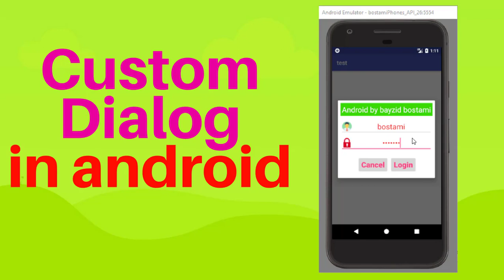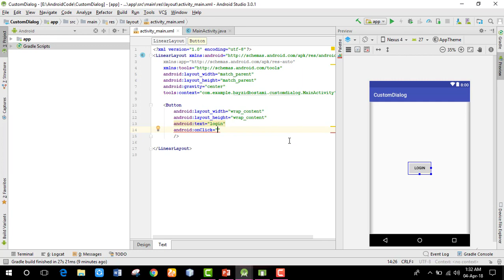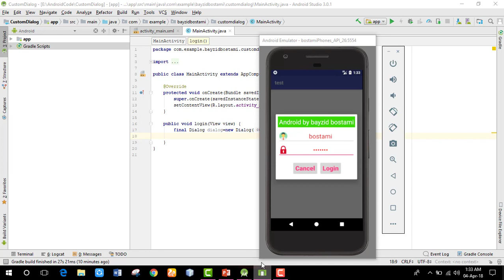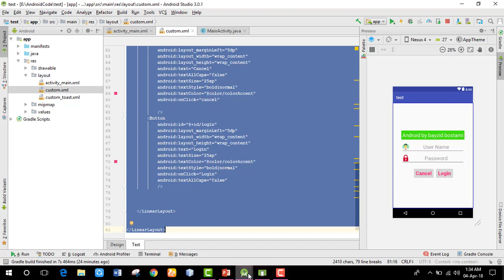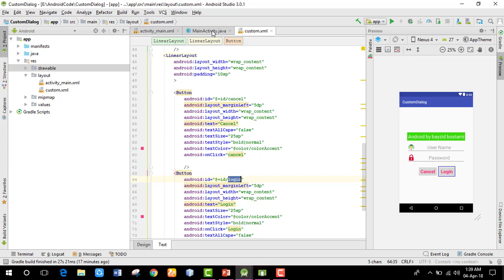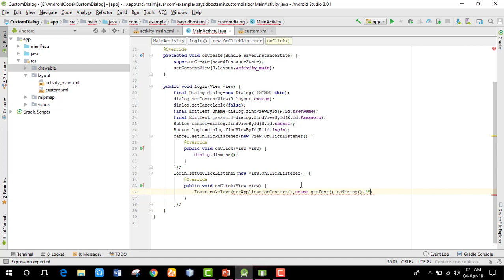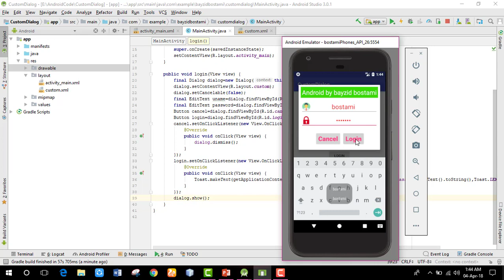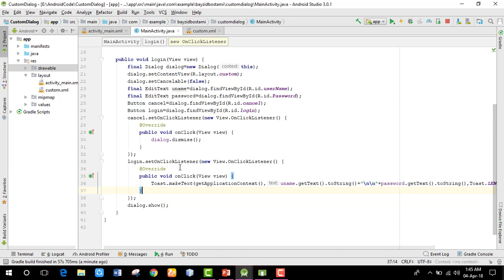custom alertdialog in android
android bangla tutorial android custom alertdialog custom alertdialog alertdialog android apps development in bangla android apps development  tutorial in bangla
a custom alert dialog in android
in this tutorials, I will show how to easily creating and customizing alert dialog in an android studio